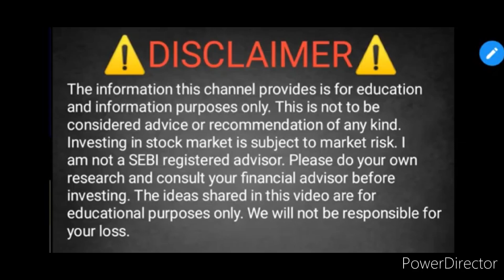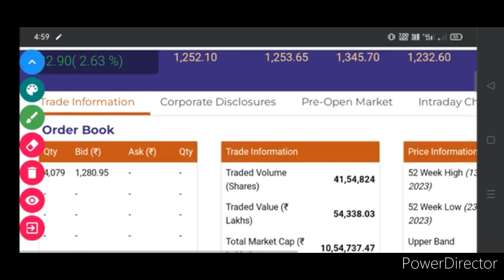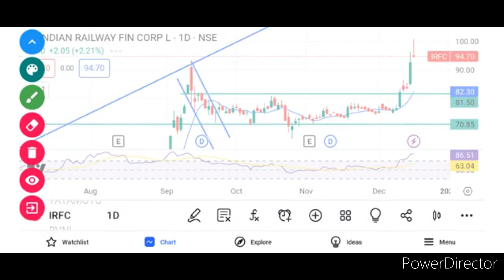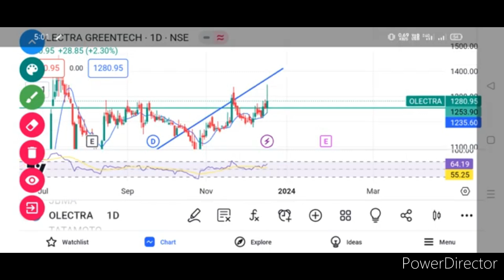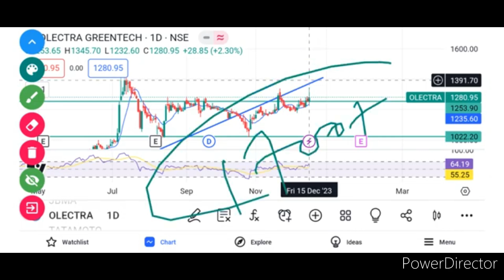Olectra Greentech Share Latest News. Olectra Greentech Share Price. olectra Greentech Share News.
OLECTRA GREENTECH SHARE PRICE TODAY
OLECTRA GREENTECH SHARE NEWS
OLECTRA GREENTECH SHARE TOMORROW TARGET